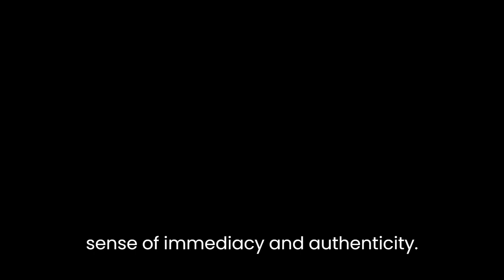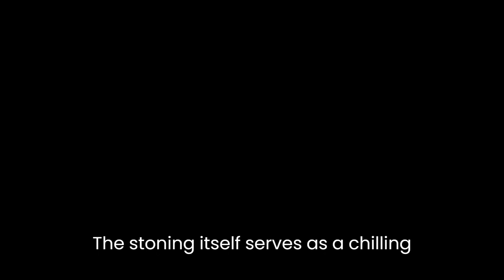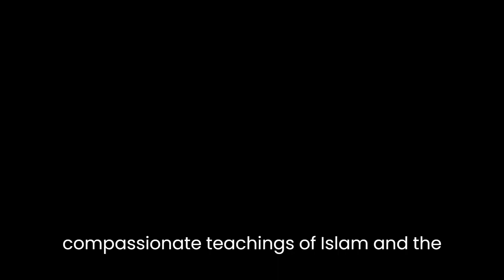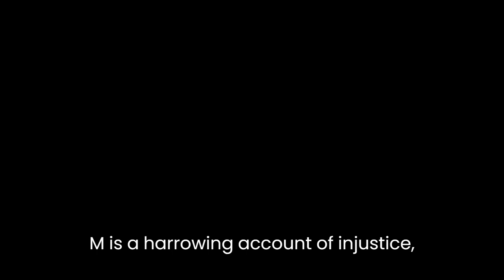"The Stoning of Soraya M.: A True Story" By Freidoune Sahebjam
The Stoning of Soraya M.: A True Story by Freidoune Sahebjam is a gripping narrative that exposes the brutal realities of misogyny and injustice in a small Iranian village. This literary analysis will delve into the various themes and literary devices employed by the author to convey the chilling account of Soraya's tragic fate.Sahebjam's storytelling technique is both immersive and powerful. By adopting a first-person narrative style, the author presents himself as the protagonist and primary witness to the events. This approach allows the reader to experience the story through the author's eyes, creating a sense of immediacy and authenticity. Furthermore, Sahebjam's choice to recount the events as a true story lends credibility and amplifies the impact of Soraya's plight.One of the central themes in the book is the oppression of women in Iranian society. Sahebjam exposes the deeply ingrained patriarchy that permeates every aspect of life in the village. Through Soraya's character, he portrays the unjust treatment of women as second-class citizens, subjected to male dominance and archaic traditions. The stoning itself serves as a chilling symbol of this oppression, illustrating the extreme lengths to which the village's men are willing to go to maintain their control.Another significant theme explored in the book is the corrupting influence of power. Sahebjam paints a bleak picture of the village's religious and political authorities, who exploit their positions for personal gain and to enforce oppressive practices. The character of Hashem, Soraya's husband, exemplifies the abuse of power as he manipulates the village's leaders to orchestrate Soraya's execution. Through this depiction, Sahebjam highlights the moral bankruptcy of those entrusted with upholding justice and morality.Religion also plays a significant role in the narrative. Sahebjam does not condemn Islam outright but criticizes the manipulation of religious doctrines to justify horrific acts of violence and discrimination. The author portrays a stark contrast between the compassionate teachings of Islam and the twisted interpretations used to suppress women and maintain control. This nuanced portrayal allows the reader to distinguish between the true principles of a religion and the distorted ideologies used to further personal and political agendas.Sahebjam's use of vivid imagery enhances the emotional impact of the story. The author paints a vivid picture of the village, with its desolate landscapes and oppressive atmosphere, amplifying the sense of isolation and despair experienced by Soraya and other women in the community. Furthermore, his descriptions of the stoning scene are haunting and graphic, eliciting a visceral reaction from the reader and underscoring the brutality of the act.In conclusion, The Stoning of Soraya M. is a harrowing account of injustice, oppression, and the abuse of power. Through his immersive storytelling, Sahebjam sheds light on the plight of women in a patriarchal society, exposing the depths of cruelty and hypocrisy that can exist within seemingly ordinary communities. By delving into themes of gender inequality, corruption, and religion, the author provokes reflection and raises important questions about the universal struggle for justice and human dignity.